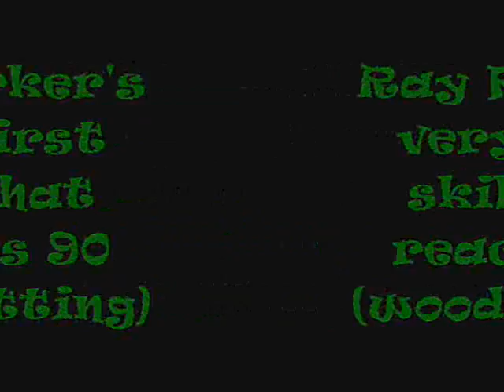Ray Parker gets 90 woodcutting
this is my first video and skill at 90 two virgnitys at once boo yaa